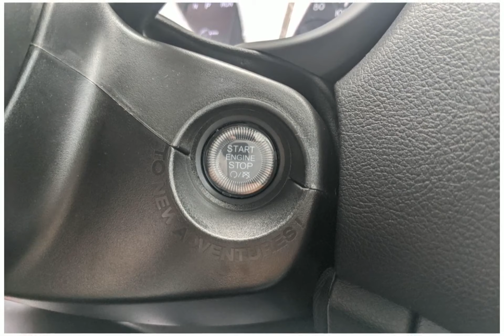2023 Jeep Renegade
2023 Jeep Renegade